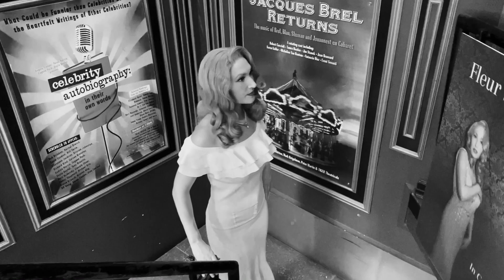A Night of Halloween Glamour! October 29, 2023 Fleur Seule with Allyson Briggs, Nelson Aspen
Allyson Briggs Brings Her Haunting Hollywood Glamour Repertoire To The Triad Theater This Halloween.

The Triad Theater is pleased to announce a haunting Halloween night of live music on Sunday, October 29, 2023, with Allyson Briggs and her jazz band Fleur Seule. Ms. Briggs brings her repertoire of beautiful jazz and big band songs, an eclectic cocktail of high-class music topped with the glamour of a bygone era. She has performed at Carnegie Hall, Jazz at Lincoln Center, the Rainbow Room, and Birdland Jazz Club. She is one of the most sought-after vocalists in New York and shared the stage with Lionel Richie, Michael Feinstein, Ciara Renée, Adam Levine, Catherine Russell, Jeremy Jordan, and Luba Mason.

The night will open with a special guest star: veteran cabaret entertainer, author and award winning TV personality Nelson Aspen. Mr. Aspen is a nearly 40-year veteran of the Cabaret circuit. He has performed his successful one-man shows internationally, from Australia’s Sydney Opera House and London's West End to Hollywood's Gardenia Room and New York City’s Green Room 42.

Briggs and Aspen will also offer a sneak peek of their new Tony Bennett Tribute Show coming in 2024.

Join them in person in NYC or via livestream from anywhere in the world.  Festivities include a Costume contest (Come Dressed as your favorite movie star), a Champagne Toast with Ms. Briggs and Mr. Aspen, and a photographer will be on hand to take glamour shots.